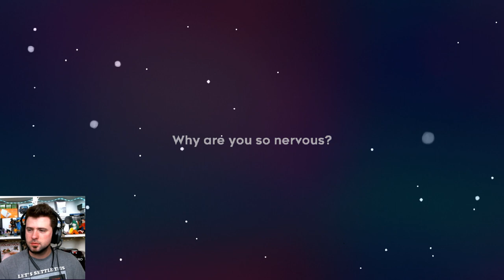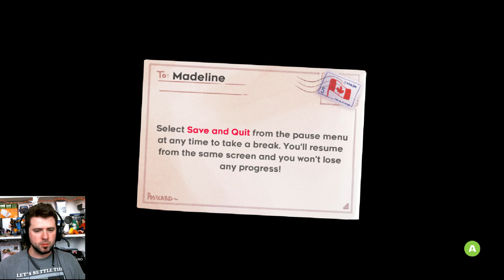Celeste: Free games on Epic #11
Greetings, let's check out this new game one of two from epic currently free!! This is a cool plat-former where you are trying to make your way up a mountain... for. some reason... I DON'T KNOW
lets just have fun and see how things go!

Awww man you made down into description how sweet! Thank you so much for even looking at my channel!! I hope it made your day or at least made you laugh. I pride myself on making fun and funny content.
If you were curious or didn't know you were but now you are because I am bringing it up!! I work on a grave yard shift and that can make uploads a bit tricky for scheduling reasons so if there are some inconsistency that is likely why. I try to upload two times a week at the very least, some time more... and others less. But I am also working toward becoming a voice actor and starting on Casting Call Club and Fiverr so if you are so inclined, and I think you might be because you are reading this. Please feel free to swing by and say hi even if you don't order, but all the better if you do lol.
If you are into the social scene be sure to check out all of my stupid social crap!! (links down below) I mostly use Discord and if you join me there we can chat! I also have a Pateron if you would like to give me your money!! Not much content there for now but once I get some people in there I will make more exclusive content!! So hope to see you guys around all of my stufff!!